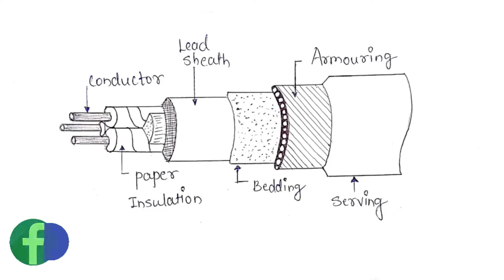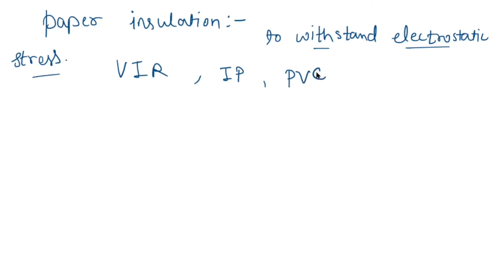Why under ground cable armoured| Types of cable| Cable me armoured kyu hota hai|ElectricalKnowledge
Dosto is video me hum cable ka construction dekhenge aur hum cable me armoured kyu use karte hai wo dekhenge. dosto please Electrical knowledge in hindi channel ko subscribe karen aur regular notification ke liye side wala bell press kar le agar video acha lagta hoga to like kar le.